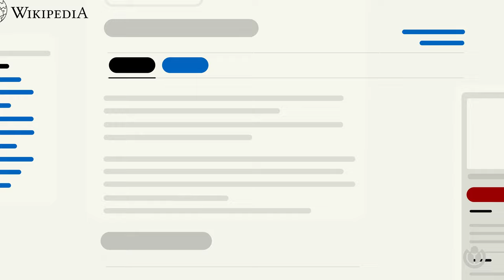ما الذي يجعل مقال ويكيبيديا متميزا؟ | A WIKI MINUTE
هل تعرفون ما الذي يميّز ويكيبيديا عن مصادر رقمية أخرى للمعلومات؟ هناك عدة أشياء تجعل مقالة ويكيبيدا مميزة. على سبيل المثال، هل كنتم تعرفون بأنه يمكنكم رؤية المصادر التي استخدمها المحررون لكتابة المقالة؟ شاهدوا لتتعلموا المزيد.

مؤسسة ويكيميديا، المنظمة غير الربحية وراء ويكيبيديا والمشاريع المعرفية المجانية الأخرى، صنعت "دقيقة على ويكي" وهي عبارة عن سلسلة فيديوهات لتجيب عن الأسئلة المتكررة المتعلقة بمشاريع ويكيميديا في دقيقة واحدة.